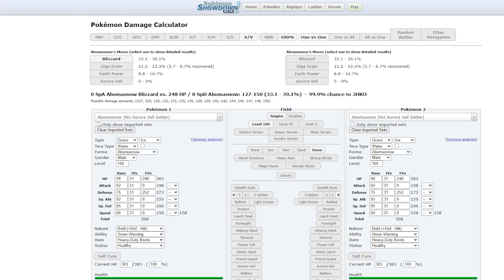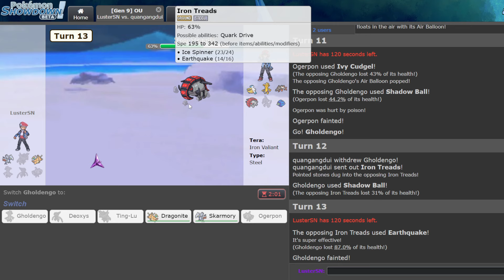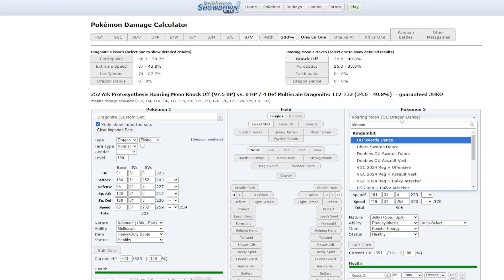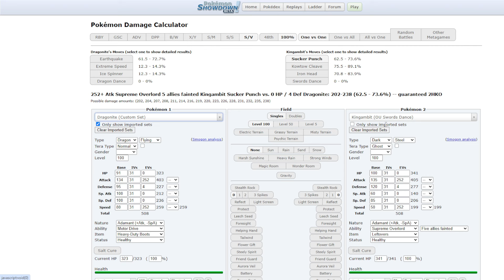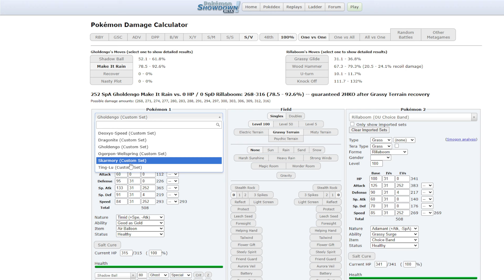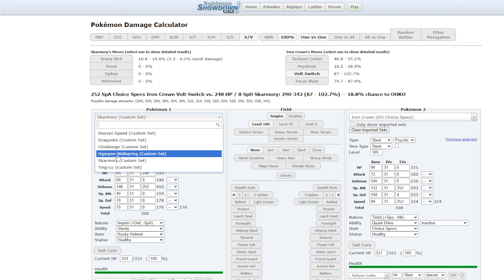This THREAT Never ACTUALLY Fell Off! (Gen 9 OU)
I blame Corviknight for Skarmory's downfall tbh the U-Turn momentum is too broken